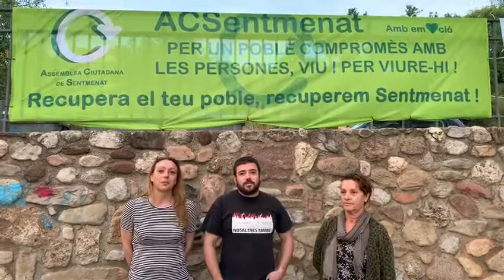2019 05 15 sala Ecus 18 05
Dissabte dia 18 a les 19.00 hores a la sala ECUS, teniu una cita amb l'ACSentmenat. Serà un acte a l'estil de l'ACSentmenat, on qui te la veu és el poble. Recupera el teu poble